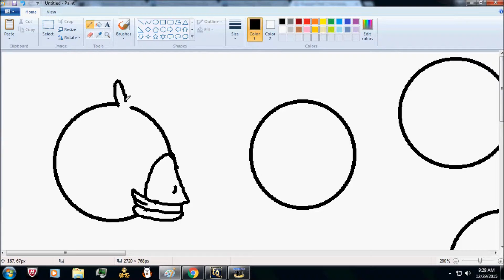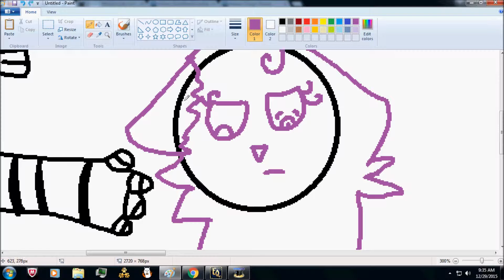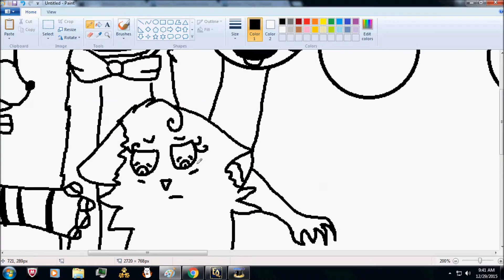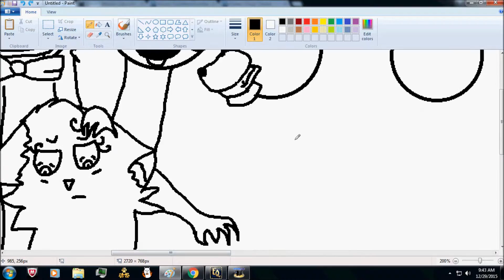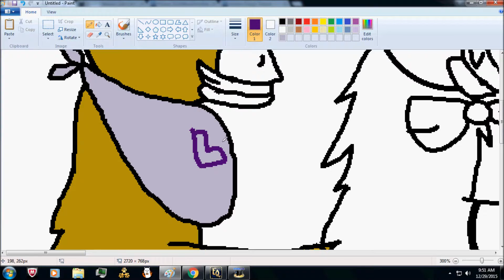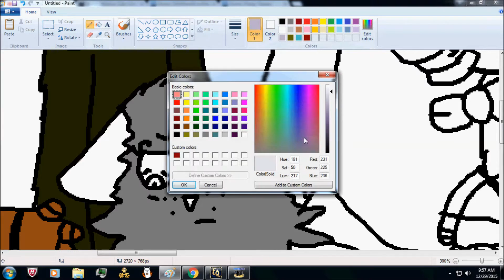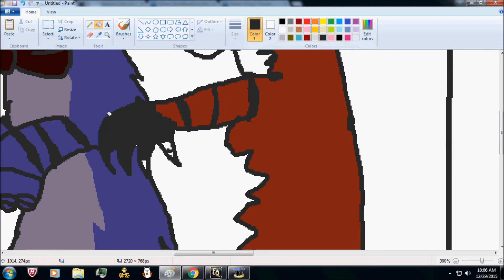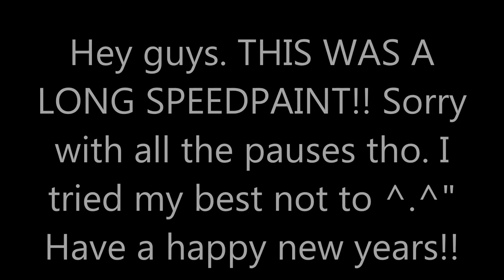Fnaf speedpaint ~ SPEEDPAINT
Longest speedpaint I'd ever done!!